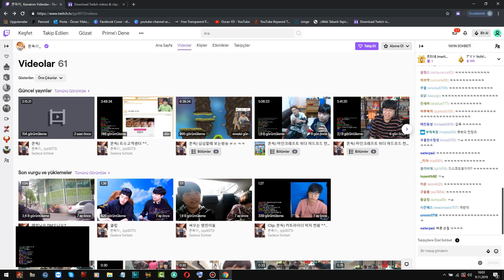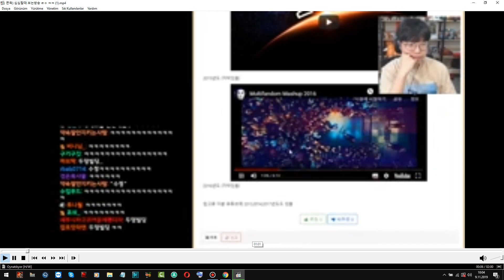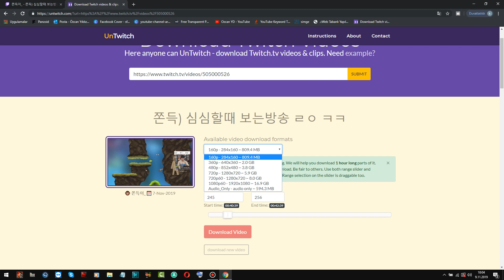Twitch Yayın Videosu indirme Programsız (Kesin Çözüm)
Youtube.com/ozcanyd
Facebook.com/ozcanyd